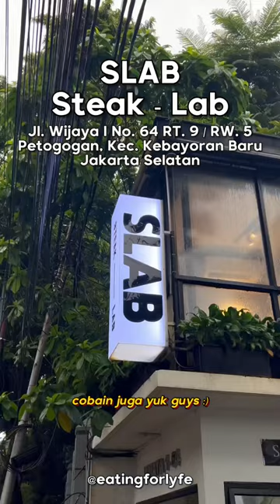MAKAN STEAK DI TORCH PAKE BUTTER PREMIUM JAKSEL